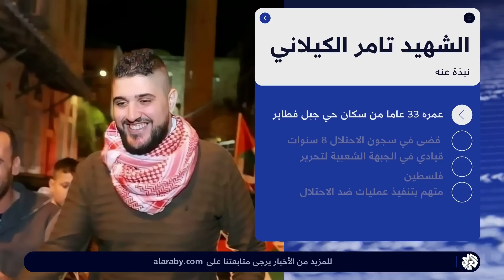إسرائيل ترفع حالة التأهب لأقصى درجة تحسبا لعملية انتقامية بعد اغتيالها أحد كوادر مجموعة عرين الأسود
شيع آلاف الفلسطينيين جثمان الشهيد تامر الكيلاني أحد كوادر مجموعة عرين الأسود الذي اغتالته قوات الاحتلال في نابلس، وأفادت وسائل إعلام إسرائيلية أن جيش الاحتلال رفع حالة التأهب  تحسبا لتنفيذ مجموعة عرين الأسود عمليات ردا على اغتيال الكيلاني، وكانت مجموعة مقاتلي "عرين الأسود" في نابلس، أعلنت عن استشهاد تامر الكيلاني أحد أبرز كوادرها، وتوعدت المجموعة قوات الاحتلال بالرد.